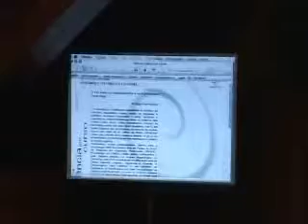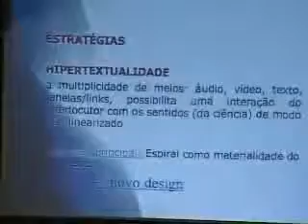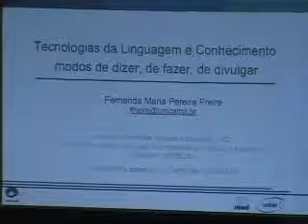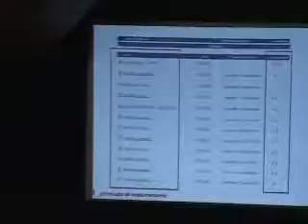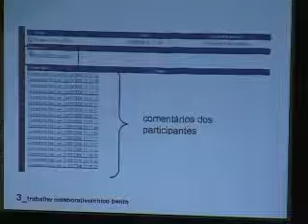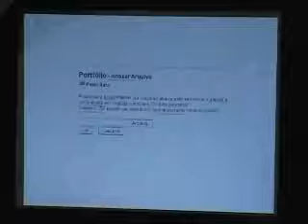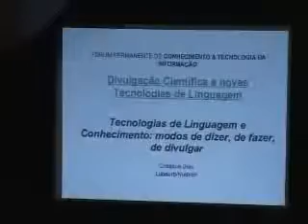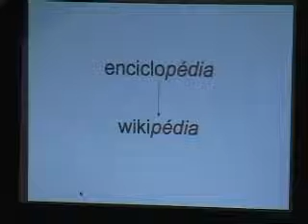Fóruns Permanentes - Conhecimento & Tecnologia da Informação - TV Unicamp - DVD2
Fóruns Permanentes - Conhecimento & Tecnologia da Informação
Divulgação científica e novas tecnologias de linguagem

Realizado no dia 14 de maio de 2009.
Local: Centro de Convenções da Unicamp

Organização: Laboratório de Estudos Urbanos (LABEURB) em parceria com o NIED, o LABJOR, o Museu Exploratório e o IEL

Filmagem: TV Unicamp - DVD2